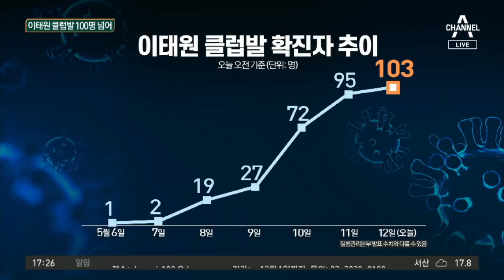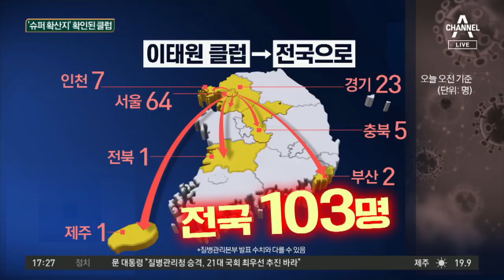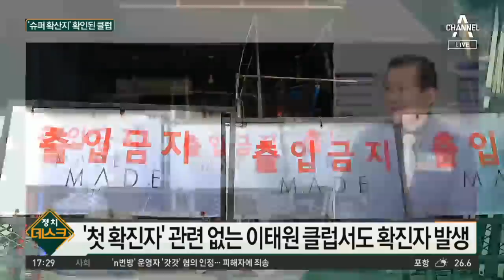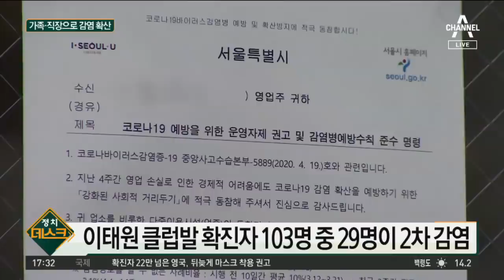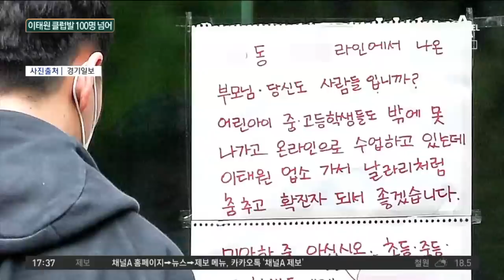숨은 이태원 클러버 찾기…시간싸움 시작됐다 | 정치데스크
■ 방송 : 채널A 정치데스크 (16:30~17:50)
■ 방송일 : 2020년 5월 12일 (화요일)
■ 진행 : 이용환 앵커
■ 출연 : 김민지 정치부 기자, 이경환 변호사, 정옥임 전 새누리당 의원, 전병율 전 질병관리본부장

[이용환 앵커]
이태원발 클럽 지금 코로나19 확진자가 계속 늘고 있습니다. 김 기자, 이제 몇 명이 됐습니까?

[김민지 정치부 기자]
이제 100명이 넘었습니다. 확산 속도가 빠르게 증가하고 있는데요. 지역별로도 계속해서 집단 감염들이 일어나고 있는 우려스러운 상황입니다. 오늘 오전 기준으로 이태원 클럽발 확진자는 103명으로 집계됐습니다. 앞으로 얼마나 더 늘어날지는 알 수 없는 상황입니다.

[이용환]
5월 6일 처음으로 확진자가 나온 이후 일주일도 채 안됐는데 100명을 돌파했어요. 전 본부장이 보시기에는 저 103명은 어느 정도 우리가 받아들여야 하는 상황인 건가요?

[전병율 전 질병관리본부장]
저렇게 확인된 사람들은 아직까지도 사실상 소수라고 생각합니다. 왜냐하면 업소에서 기재한 명단을 보더라도 5,517명이 명단에 작성되어있는데 그 중에 2,405명이 확인됐고 나머지 3분의 2는 전부 가짜이름이라는 거죠. 다행스러운 건 경찰이 이동통신사의 기지국을 확인해서 만 명 정도 되는 사람들의 명단과 연락처를 확인하고 추적하고 있다고 합니다.

[이용환]
김 기자, 이태원 클럽에서 코로나19가 시작된 건데 우리가 걱정해야 할 또 하나의 뉴스가 나왔다면서요?

[김민지]
사실 우리가 알고 있었던 기존의 클럽 몇 개뿐만 아니라 다른 곳에서도 발견됐기 때문입니다. 이번 이태원 클럽발 집단감염 사태는 첫 확진자가 다녀간 다섯 개 업소에서 주로 발생했었거든요. 그런데 여기와 동떨어진 다른 클럽에서도 확진자가 나왔다는 겁니다. 클럽 ‘메이드’라는 곳을 방문했던 남성이 어제 확진 판정을 받았습니다. 전문가들은 이태원 일대에 이미 광범위하게 퍼져있는 것 아니냐는 이야기까지 나오고 있습니다.

[이용환]
본부장, 저건 무엇을 의미하는 겁니까?

[전병율]
이미 20대 연령층에서는 무증상 감염자들이 많이 있다는 이야기죠. 이번에 이태원 클럽발 확진 과정에서 우연히 메이드라는 클럽을 방문한 사람이 확진 판정을 받은 겁니다. 최초 환자와는 전혀 관계가 없는 무증상 감염자가 이번 기회에 많이 확인이 되고 있다고 보시면 될 것 같습니다.

〈평일〉
08시 00분 라디오쇼 정치시그널 (유튜브 라이브)
08시 50분 김진의 돌직구 쇼
10시 20분 김진의 더라방 (유튜브 라이브)
12시 00분 뉴스A 라이브
15시 50분 강력한 4팀
17시 20분 뉴스TOP10
19시 00분 뉴스A

〈주말〉
12시 00분 토요랭킹쇼·뉴스A 라이브
17시 40분 뉴스TOP10
19시 00분 뉴스A